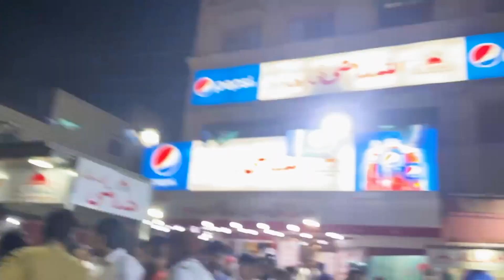Explore Allah Razi Biryani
Allah Razi Biryani, located at Korangi 4 No. in Karachi, Pakistan, is renowned for its exquisite biryani preparation. This culinary gem has garnered a loyal following due to its authentic flavors and aromatic spices that tantalize taste buds.

The biryani at Allah Razi Biryani is cooked to perfection, with each grain of rice infused with the rich essence of traditional spices and herbs. The succulent pieces of tender meat, whether chicken or mutton, are cooked to melt-in-your-mouth perfection, offering a burst of flavor in every bite.

What sets Allah Razi Biryani apart is not just the taste but also the passion and dedication of its chefs, who meticulously craft each dish with care and precision. The restaurant's ambiance, though simple, exudes warmth and hospitality, making diners feel right at home.

Whether you're a local or a visitor to Karachi, a trip to Allah Razi Biryani is a must for anyone seeking an authentic culinary experience that celebrates the rich culinary heritage of Pakistan.